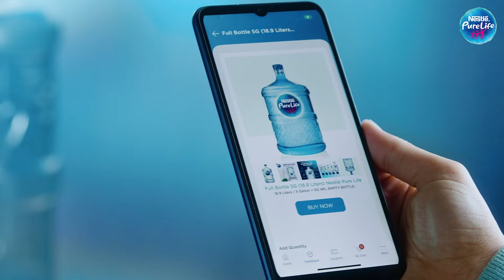لا تشغل بالك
اطلب هلق